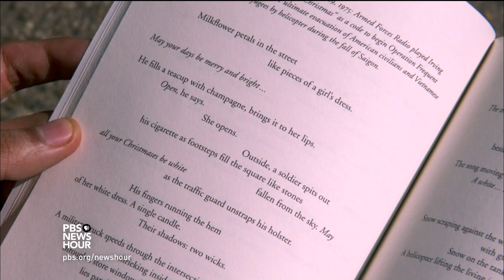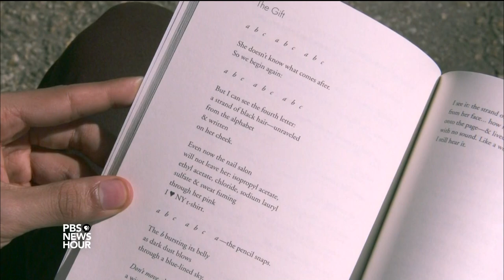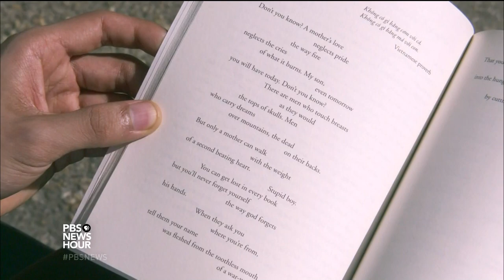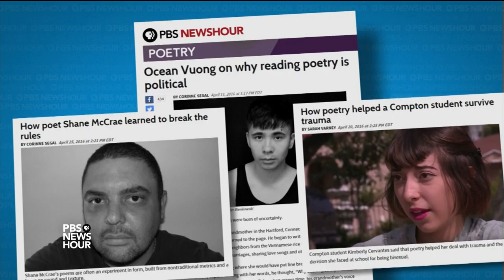Vietnamese American poet contemplates his personal ties to the war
In “Night Sky With Exit Wounds,” poet Ocean Vuong pays tribute to the oral tradition of his family and his personal connection to the Vietnam War.